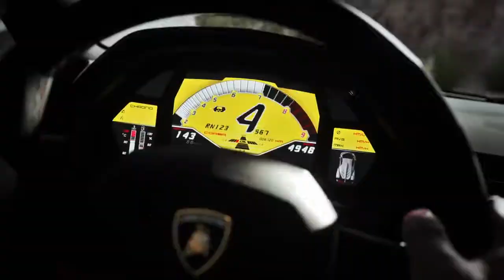LAMBORGHINI EXPANSION FOR DRIVECLUB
Lamborghini Expansion Pack:
Veneno
Aventador LP 720-4 50° Anniversario
Huracán LP 610-4
Gallardo LP 570-4 Squadra Corse